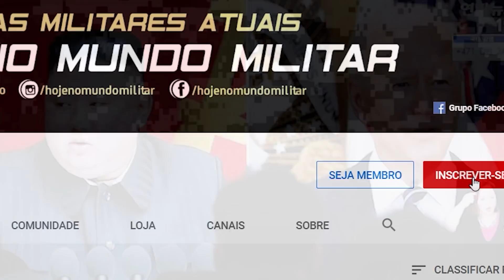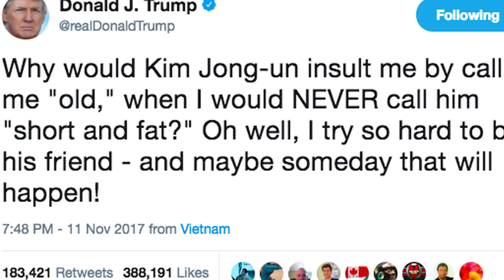Por que o Presidente Biden decidiu levar a Coreia do Norte em "banho-maria"?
RP Trader – A maior empresa de terceirização de prospecção B2B do Brasil